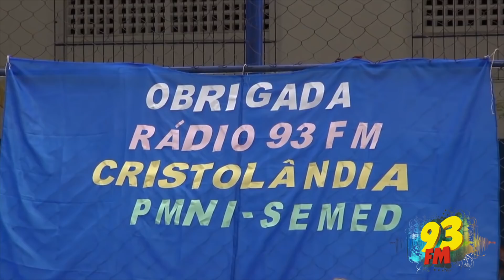Fazer o Bem - Música de Fim de Ano da Rádio 93FM - 2017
Assista agora ao clipe da canção "Fazer o Bem", composta por Gilson Dutra e interpretada por Jairo Bonfim, Klev Soares, Delino Marçal, Paola Carla, Gabi Oliveira, Gustavo (banda Gálbano), Midian Lima e Wilian Nascimento.

Que essa linda canção abençoe a sua vida e te encoraje a ser ainda mais parecido com Jesus!